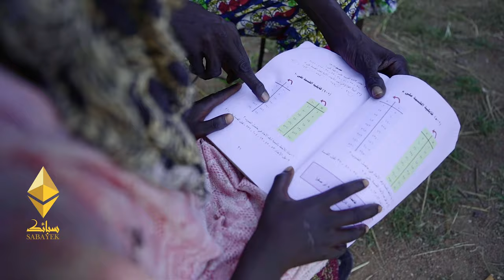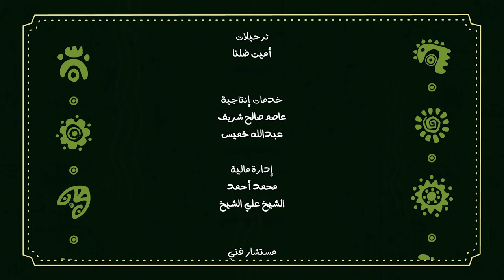رجب عبدو رجال - مندي | Rajab Abdo Rojal - Mandi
رسائل السلام
وطن واحد ... وطن واعد
تم اختيار اغنية مندي أداء الفنان رجب عبدو رجال، وهي انشودة تمجيد للأميرة مندي ابنة السلطان عجبنا الذي نشط في مقاومة الاستعمار الإنجليزي ووقف ضد قانون المناطق المقفولة وقد تم توزيع هذه الأنشودة في موسيقا الجيش. وهي تعكس تنوع الحياة في جبال النوبة وحالة السلام المجتمعي والتداخل الثقافي فيما بينهم وبين المحيط ودمجها مع اغنيه شعب جبال النوبة من التراث المحلي على إيقاع الكمبلا واغنيتي مندل والربابة تعبيرا عن السلام والوطنية.

Peace Messages
A Unified Nation ... A Promising Homeland
The song “Mandi” is a performance by the artist Rajab Abdo Rojal, a song of praise to Princess Mandi, the daughter of Sultan Ajabna, who was active in resisting English colonialism and stood against the law of closed areas, a song that was distributed in the music of the army. It reflects the diversity of life in the Nuba Mountains, the state of societal peace, the cultural overlap between them and the ocean, their integration with the Nuba Mountains people from the local heritage to the rhythm of Kambla and the Mendel and Rababa songs as an expression of peace and patriotism.